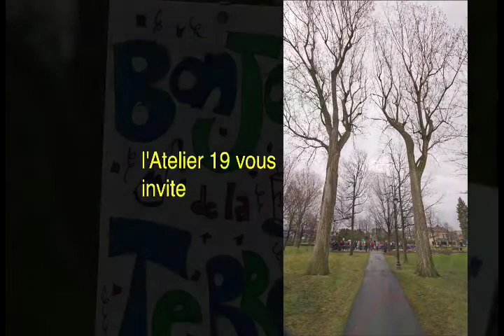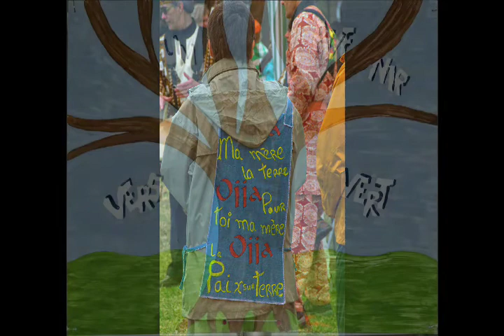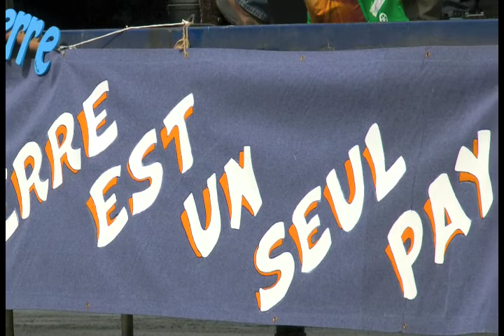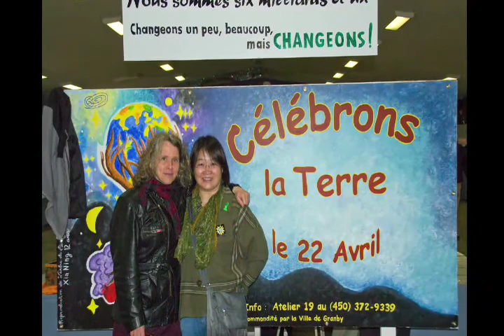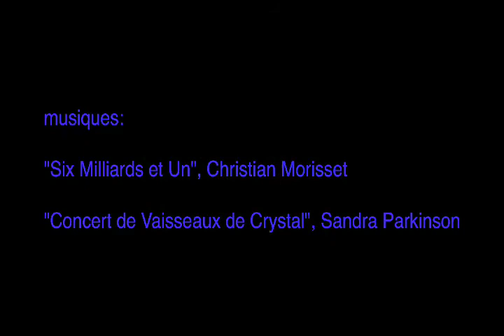JdlT-22.mp4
Jour de la Terre à Granby, avril 2009

organisé par Atelier 19 et Francine Charland